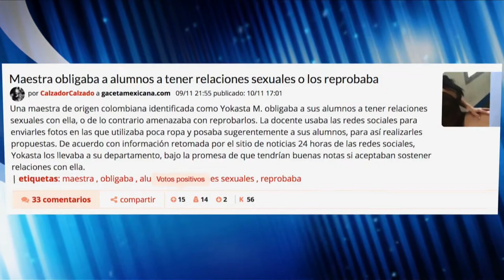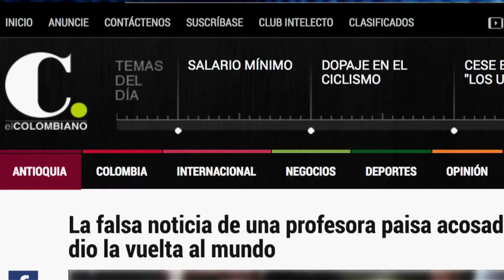Noticias Falsas o Fake News C52 N5